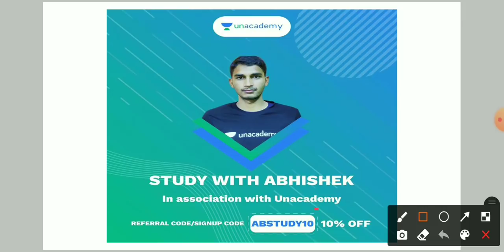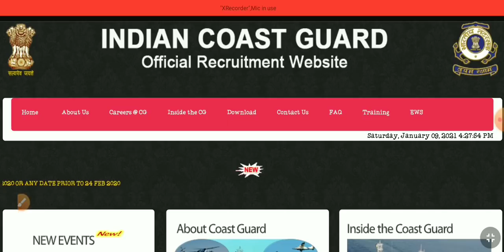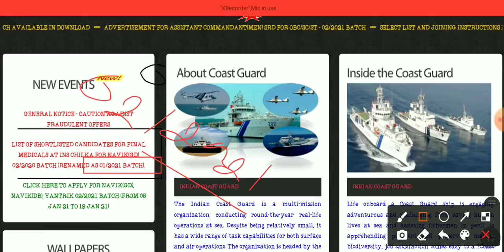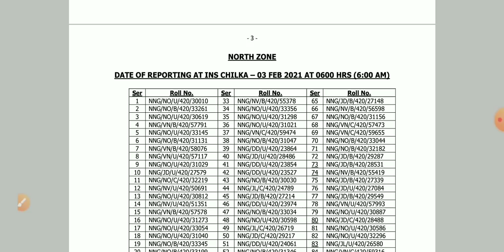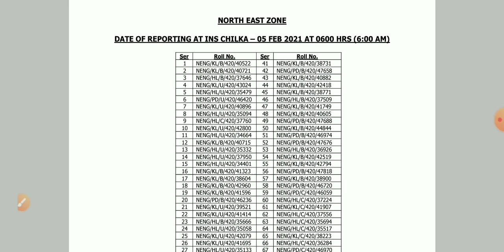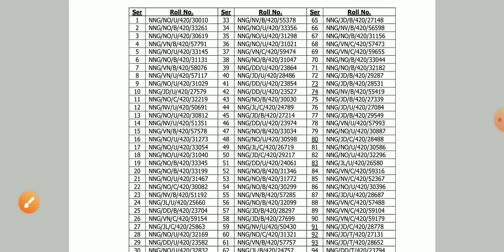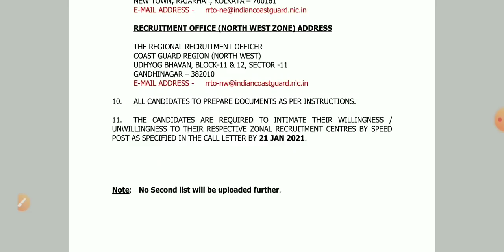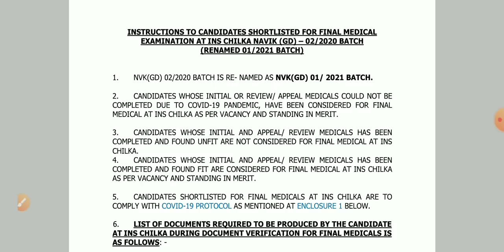Indian Coast Guard Navik GD 01/2021 Big Latest Update